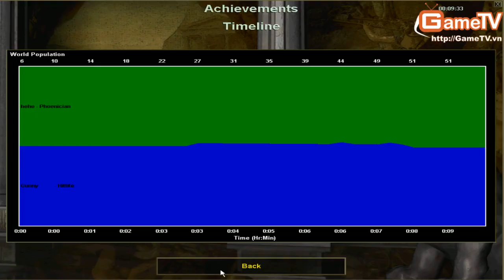AOE vong 132 Gunny vs Hehe may Gunny T3